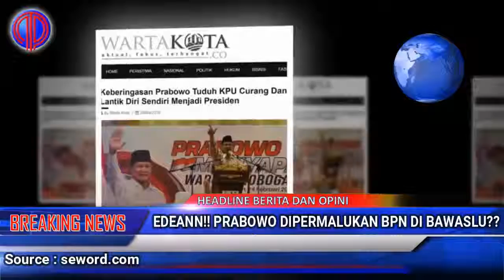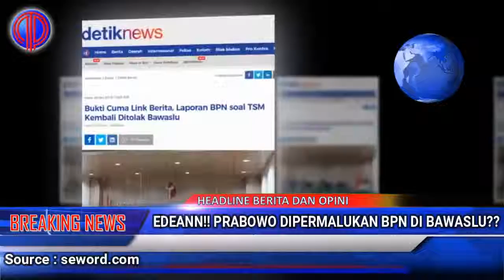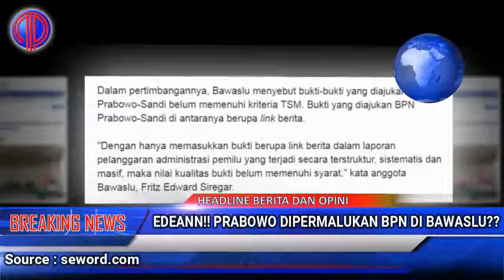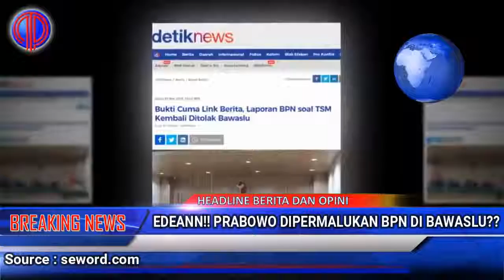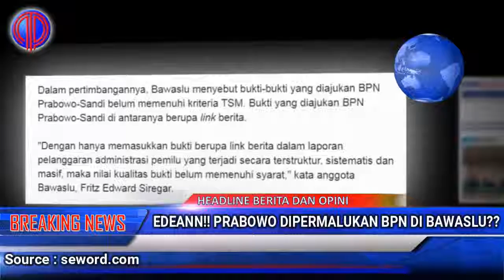BREAKING NEWS : EDEAANN!! PRABOWO DIPERMALUKAN BPN DI BAWASLU??